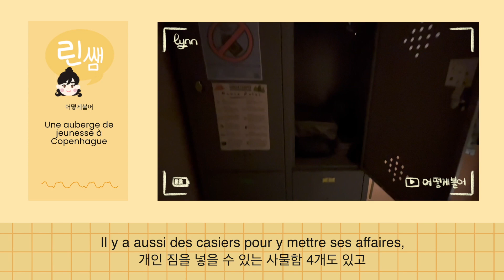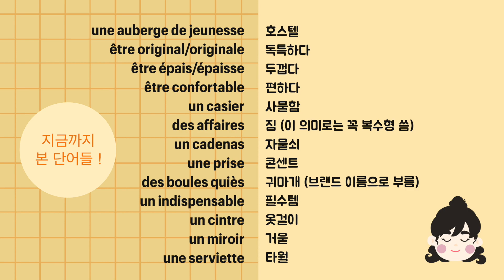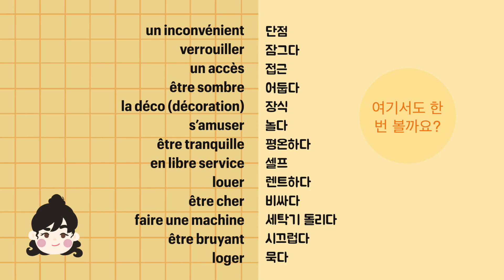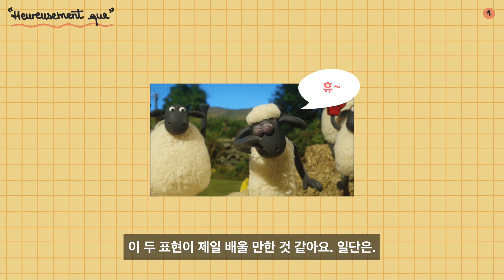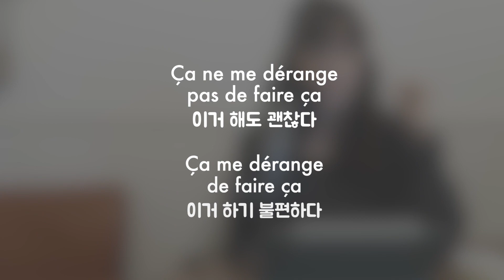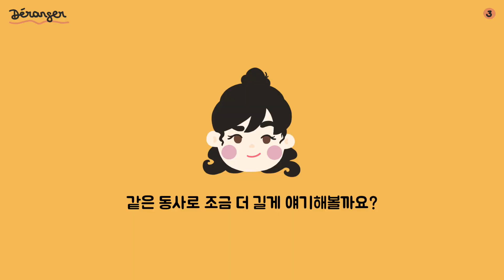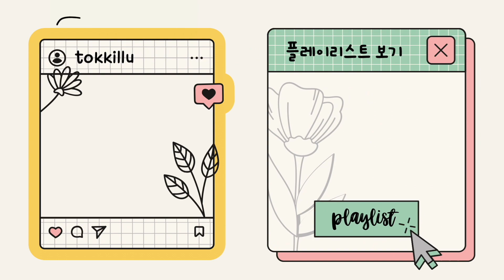🇩🇰​ 프랑스 원어민이 한국어로 알려주는 찐 불어 6탄! "코펜하겐에 있는 독특한 호스텔" // l'auberge de jeunesse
🌼 timetable
00:00 인트로
0:39 프랑스어 브이로그 시작
1:27 단어집 (1)
2:37 단어집 (2) + 1번째 표현
6:58 2번째 표현
9:44 3번째 표현
13:31 4번째 표현